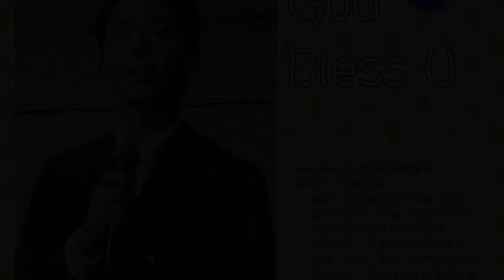2019_ParkBoGum_AsiaTour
2019_ParkBoGum_AsiaTour